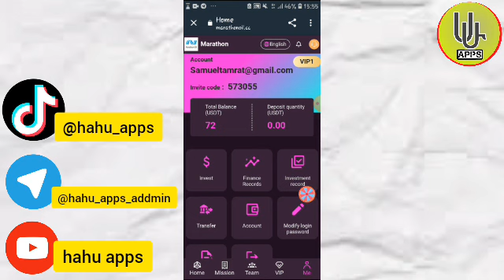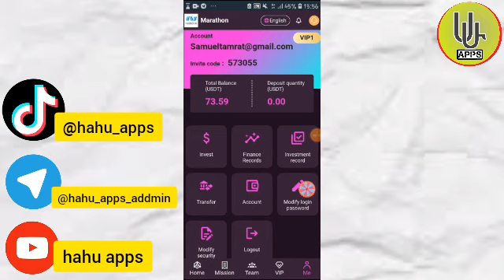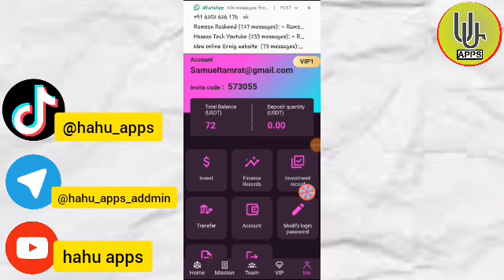በቀን 600 ብር || new usdt order grabbing platform || new shopping site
Marathon Oil App New USDT Earning Site 2023 | 72 USDT | Sign Up Bonus | Online Earning Sites 2023 | Earn USDT|

Upgrade to VIP1 users with a minimum recharge of 8 USDT, a platform withdrawal fee of 0, and withdraw cash at any time within 24 hours!

VIP1: investment principal 8 USDT daily commission 1.59 USDT
VIP2: investment principal 68 USDT daily commission 13.59 USDT
VIP3: investment principal 268 USDT daily commission 53.59 USDT
VIP4: investment principal 668 USDT daily commission 133.59 USDT
VIP5: investment principal 1588 USDT daily commission 330.9 USDT
VIP6: investment principal 3788 USDT daily commission 841.59 USDT
VIP7: investment principal 6688 USDT daily commission 1555.59 USDT
VIP8: investment principal 9688 USDT daily commission 2362.59 USDT
VIP9: investment principal 16888 USDT daily commission 4444.59 USDT
VIP10: investment principal 36888USDT daily commission 11527.59 USDT

Invite friends to enjoy three-level discounts: When you invite and register online through the invitation code agency, you can get commissions, and the rebate ratio for each level is as follows.

For example: Team A charges 1000 USDT and gets 9% commission of 90 USDT
For example: Team B charges 1000 USDT and gets 5% commission of 50 USDT
For example: Team C charges 1000 USDT and gets 2% commission of 20n USDT
Note: The more deposits, the more rewards

Recharge 668 USDT within 24 hours, reward 18 USDT
Recharge 1588 USDT within 24 hours, reward 38 USDT
Recharge 6688 USDT within 24 hours, reward 188 USDT
Recharge 16888 USDT within 24 hours, reward 488 USDT
Recharge 36888 USDT within 24 hours, reward 2288 USDT
Recharge 66888 USDT within 24 hours, reward 4888 USDT
Recharge 106888 USDT within 24 hours, reward 9888 USDT

"Marathon Petroleum authorizes all promoters to share on major platforms, not limited to any platform!"
usdt
usdt mining site
free usdt
grab
grab fort